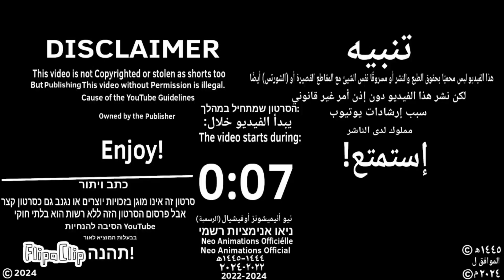First video in 2024